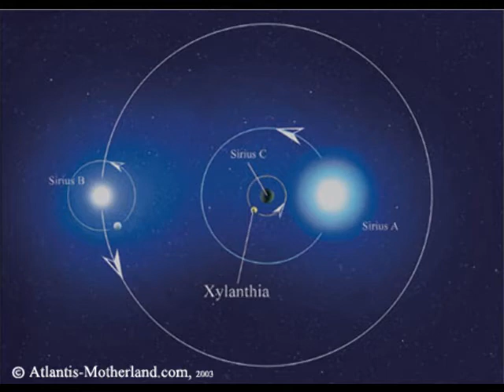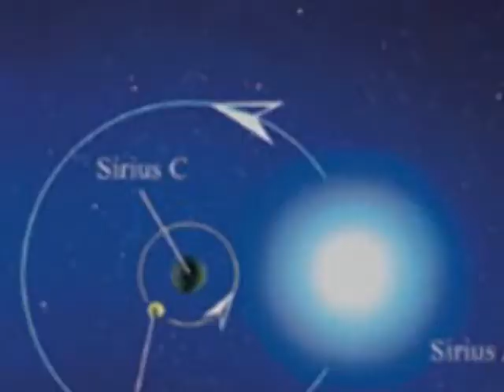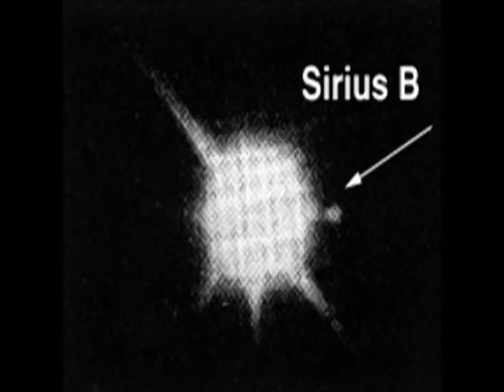Hatemagick - Sirius B